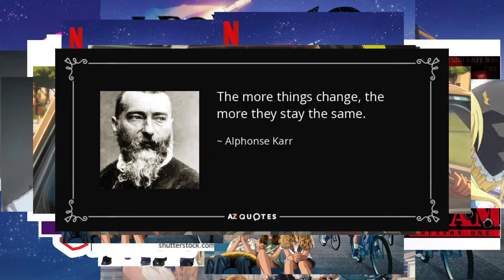Retro Cartoon Review apollo 10 1/2